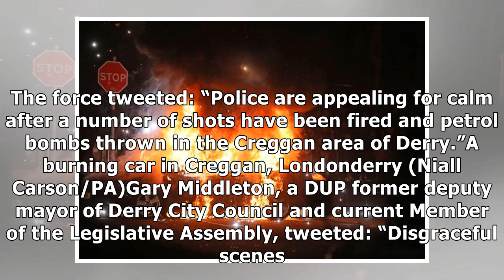Shots fired and petrol bombs thrown in Creggan disturbance